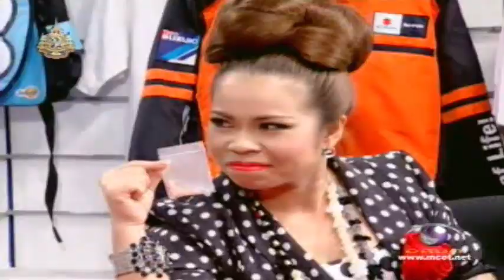วงษ์คำเหลา เดอะซีรีส์ ปี 2 | EP.07 เสน่หาปลายจวัก | 23 ก.ค. 54 | Womgkamlao The Series 2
วงษ์คำเหลา เดอะซีรีส์ ซีซั่น 2 เป็นละครซิตคอมที่ผลิตโดยบริษัท บั้งไฟสตูดิโอ จำกัด ในเครือบริษัท เวิร์คพอยท์ เอ็นเตอร์เทนเมนท์ โดยได้นำรูปแบบของภาพยนตร์เรื่องวงษ์คำเหลามาทำเป็นละครซิตคอมจบในตอน ออกอากาศทุกวันเสาร์เวลา 14:05 - 15:00 น. ทางช่อง 9 MCOT HD ออกอากาศตั้งแต่วันที่ 11 มิถุนายน 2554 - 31 มีนาคม 2555

กำกับการแสดง: เพ็ชรทาย วงษ์คำเหลา
                            สมุทร น่วมเศรษฐี

นำแสดงโดย: เพ็ชรทาย วงษ์คำเหลา (ท่านชายเพชราวุธ วงษ์คำเหลา - ชายใหญ่)
ภัทรศยา เครือสุวรรณศิริ (อัญมณี บุนยกาญจน์)
สหรัถ สังคปรีชา (ท่านชายเพทาย วงษ์คำเหลา - ชายเล็ก)
สุดารัตน์ บุตรพรม (หญิงนุช)
เดือนเต็ม สาลิตุล (หญิงพราวพิลาศ วงษ์คำเหลา - หญิงแม่)
อุดม ทรงแสง (พร้อมเพชร วงษ์คำเหลา - ท่านปู่)
สายสิน วงษ์คำเหลา (สายสิน)
ณัฐวุฒิ ศรีหมอก (ไพฑูรย์ วงษ์คำเหลา - จูเนียร์)
อภิษฎา เครือคงคา (พลอยพริ้งเพ่งพิศเพริศแพร้วพสุธาพังงา วงษ์คำเหลา - หญิงพลอยพริ้ง

EP.07 เสน่หาปลายจวัก (ออกอากาศวันที่ 23 กรกฎาคม 2554)

นักแสดงรับเชิญ: บรมวุฒิ หิรัญยัษฐิติ (เชฟหมูแฮม)